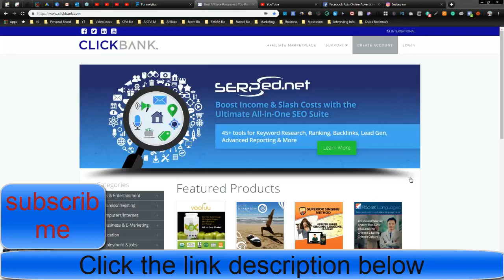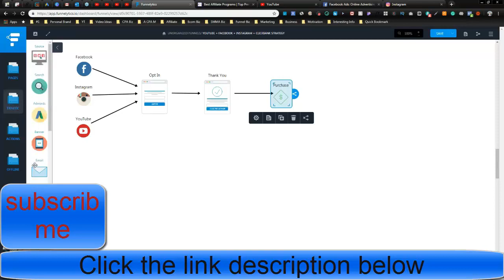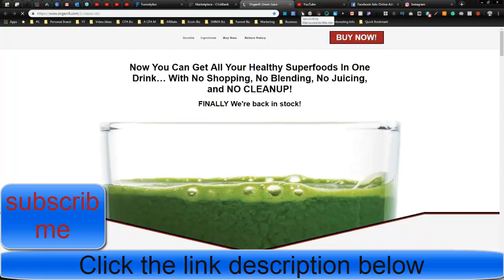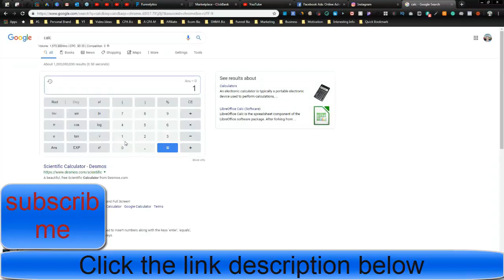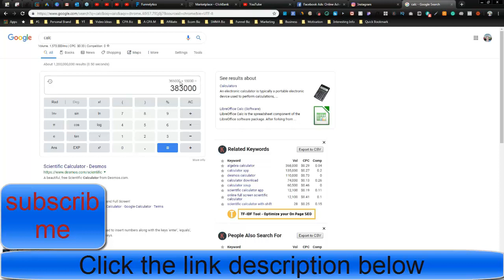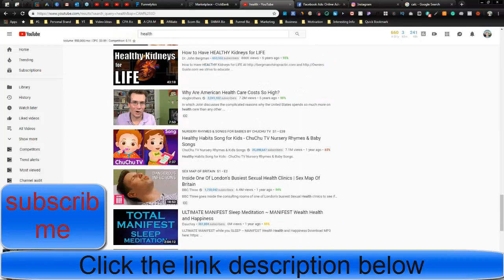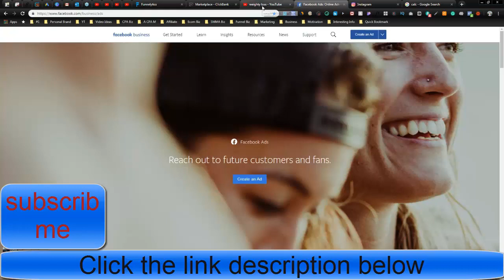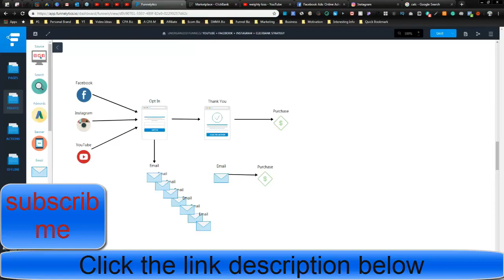$200 Per Day Clickbank Affiliate Marketing Strategy To Make Money Online Fast in 2020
Welcome to start “$200 Per Day Clickbank Affiliate Marketing Strategy To Make Money Online Fast in 2020” video.

$200 Per Day Clickbank Affiliate Marketing Strategy To Make Money Online Fast

People are searching on Google:
how to make money on clickbank 2020,
top clickbank affiliates,
clickbank signup,
how to make $100 a day with clickbank,
clickbank logo,
how can i make $500 a day online,
best clickbank products to promote 2020,
clickbank for beginners 2020,
etc.

People are searching on YouTube:
For More video “$200 Per Day Clickbank Affiliate Marketing Strategy To Make Money Online Fast in 2020” like this,